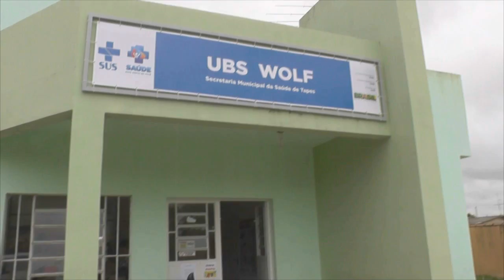PREFEITURA ADQUIRE NOVA CAIXA D'ÁGUA PARA FORNECIMENTO NO INTERIOR